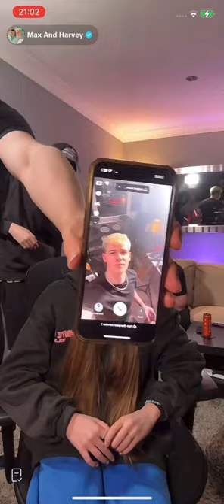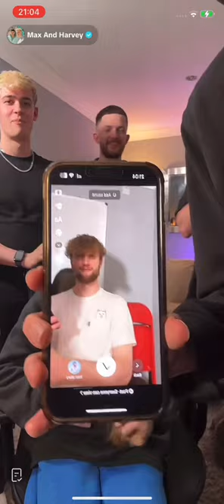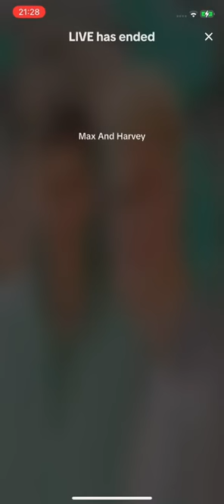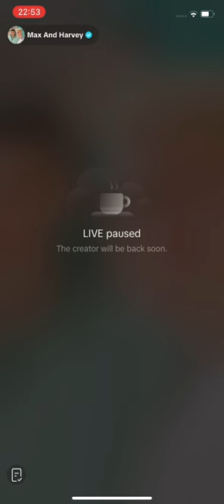Max and Harvey TikTok live 01/04/24